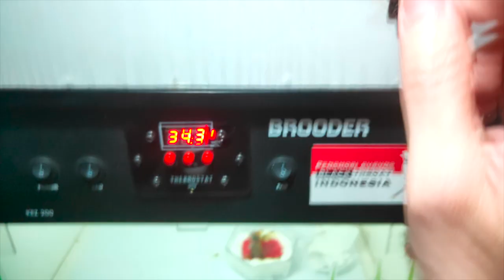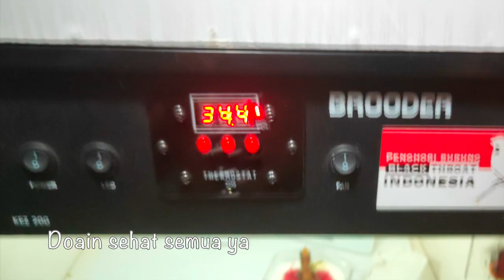Ngasih makan malam anakan Blackthroat usia 5 hari dan Kenari hasil kandang sendiri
Bagi saya, ngeliat anakan sendiri dari kecil hingga tumbuh besar sehat dan ketika dewasa produk merupakan kebanggaan dan kebahagiaan tersendiri 😊